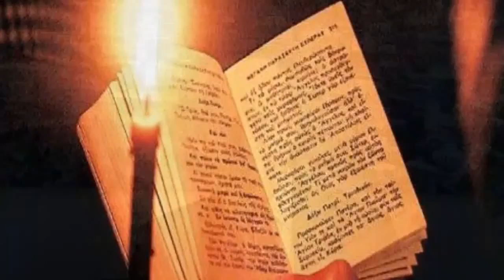110, Το Γ΄ Εωθινό Ευαγγέλιο. Σχόλια στην ευαγγελική περικοπή από τον τυφλό βοσκό Χασιώτη Ιωάννη.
110, Σχόλια στην ευαγγελική περικοπή, του τρίτου (Γ΄) εωθινού ευαγγελίου, (το λεγόμενο πρώτο ευαγγέλιο), είναι από το κατά Μάρκο Άγιο Ευαγγέλιο, κεφάλαιο ΙΣΤ' στοίχοι 9-20, τα σχόλια στην ευαγγελική περικοπή, είναι από τον τυφλό βοσκό κ. Ιωάννη Χασιώτη, γνώστη του κειμένου της καινής Διαθήκης,
          9 ᾿Αναστὰς δὲ πρωῒ πρώτῃ σαββάτου, ἐφάνη πρῶτον Μαρίᾳ τῇ Μαγδαληνῇ, ἀφ᾿ ἧς ἐκβεβλήκει ἑπτὰ δαιμόνια, 10 ἐκείνη πορευθεῖσα ἀπήγγειλε τοῖς μετ᾿ αὐτοῦ γενομένοις, πενθοῦσι καὶ κλαίουσι.  11 κἀκεῖνοι ἀκούσαντες ὅτι ζῇ καὶ ἐθεάθη ὑπ᾿ αὐτῆς, ἠπίστησαν.  12 Μετὰ δὲ ταῦτα δυσὶν ἐξ αὐτῶν περιπατοῦσιν ἐφανερώθη ἐν ἑτέρᾳ μορφῇ, πορευομένοις εἰς ἀγρόν.  13 κἀκεῖνοι ἀπελθόντες ἀπήγγειλαν τοῖς λοιποῖς· οὐδὲ ἐκείνοις ἐπίστευσαν.  14 ῞Υστερον ἀνακειμένοις αὐτοῖς τοῖς ἕνδεκα ἐφανερώθη, καὶ ὠνείδισε τὴν ἀπιστίαν αὐτῶν καὶ σκληροκαρδίαν, ὅτι τοῖς θεασαμένοις αὐτὸν ἐγηγερμένον οὐκ ἐπίστευσαν.  15 καὶ εἶπεν αὐτοῖς· πορευθέντες εἰς τὸν κόσμον ἅπαντα κηρύξατε τὸ εὐαγγέλιον πάσῃ τῇ κτίσει.  16 ὁ πιστεύσας καὶ βαπτισθεὶς σωθήσεται, ὁ δὲ ἀπιστήσας κατακριθήσεται.  17 σημεῖα δὲ τοῖς πιστεύσασι ταῦτα παρακολουθήσει· ἐν τῷ ὀνόματί μου δαιμόνια ἐκβαλοῦσι· γλώσσαις λαλήσουσι καιναῖς·  18 ὄφεις ἀροῦσι· κἂν θανάσιμόν τι πίωσιν, οὐ μὴ αὐτοὺς βλάψει· ἐπὶ ἀρρώστους χεῖρας ἐπιθήσουσι, καὶ καλῶς ἕξουσιν.  19 ῾Ο μὲν οὖν Κύριος μετὰ τὸ λαλῆσαι αὐτοῖς ἀνελήφθη εἰς τὸν οὐρανὸν καὶ ἐκάθισεν ἐκ δεξιῶν τοῦ Θεοῦ.  20 ἐκεῖνοι δὲ ἐξελθόντες ἐκήρυξαν πανταχοῦ, τοῦ Κυρίου συνεργοῦντος καὶ τὸν λόγον βεβαιοῦντος διὰ τῶν ἐπακολουθούντων σημείων. ἀμήν.